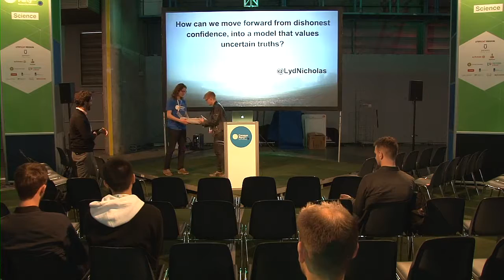CPEU4 - Science - Lydia Nicholas